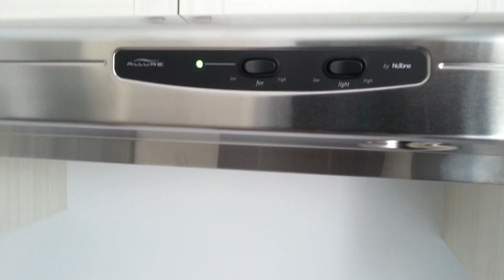Cuisine et hotte Nutone - WS230SSC - part1